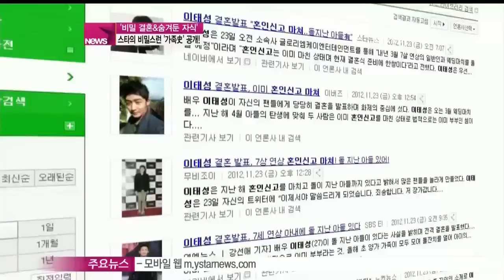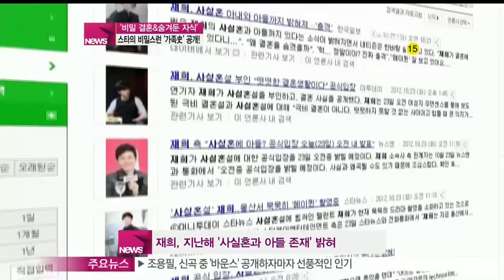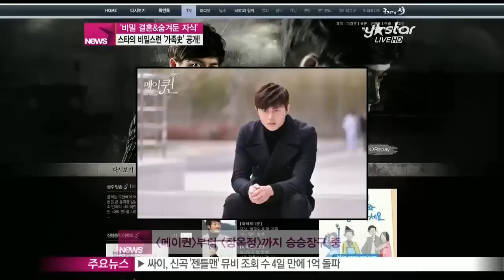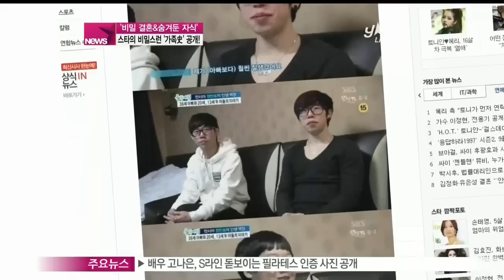[Y-STAR] Stars' secret family history ('비밀 결혼&숨겨둔 자식', 스타의 비밀스런 가족사 '깜짝공개')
지난해 이미 혼인신고를 마친 아내와 아이가 있음을 밝혀 화제를 모았던 배우 이태성씨가 최근 결혼식 계획을 밝혔습니다.

드라마 종영 후가 될 거라고 하는데요. 이태성씨 뿐만 아니라 결혼사실을 밝혀 팬들을 깜짝 놀라게 한 스타들을 살펴봤습니다.

배우 이태성이 결혼 계획을 밝혔습니다. 드라마 [금 나와라, 뚝딱!]에 출연 중인 이태성.

[현장음: 이태성]

가족의 모든 사랑과 아버지의 신뢰와 유능한 아내를 옆에 두고 앞으로 욕망과 야망을 그려내는 인물인데 유산과 그리고 후계자와 관련된 사건과 갈등이 생기게 되면서 인물이 많이 내적으로 변화가 있을 것 같은 기대가 됩니다

지금까지와는 사뭇 다른 캐릭터를 맡은 이태성은 지난 4일 열린 드라마 제작발표회에 참석해 깜짝 결혼계획을 발표했는데요.

이태성은 '드라마를 마친 뒤 군 입대를 해야 할 것 같다며 이에 앞서 예식을 올릴 예정'이라고 결혼식 계획을 알렸습니다.

이태성은 지난해 11월 7살 연상의 아내와 혼인신고를 마쳤으며 두 사람 사이에 아들이 있음이 전해져 화제를 모았죠.

실제 7살 연상의 아내를 둔 이태성은 매 작품마다 연상녀와 호흡을 맞춰 눈길을 끌고 있는데요,

[금 나와라, 뚝딱!]에서도 4살 연상의 배우 이수경과 부부로 출연해 연상과의 특별한 인연을 이어가고 있습니다.

[인터뷰: 이수경]

Q) 연하남 이태성과의 연기호흡은?

A) 좋죠 우선은 저보다 나이가 어리신대도 저보다 정신연령은 높으신 거 같고 그래서 제가 많이 기댈 수 있는 면이 많으신 거 같아요 2908 워낙 리드를 잘 해주시는 거 같아서 제가 편하게 할 수 있는 거 같아요

그런가하면 [장옥정, 사랑에 살다]에 출연 중인 배우 재희 역시 지난해 '사실혼과 아들의 존재'가 밝혀져  팬들을 깜짝 놀라게 했는데요.

재희의 결혼사실이 알려지면서 전역 당시 가진 재희의 인터뷰 내용이 주목을 받기도 했죠.

[인터뷰: 재희]

Q) 여자 친구가 있는지?

A) 점 찍어둔 사람이 있습니다 전역 했으니까 때 되면 제 마음을 전해보려고요 잘 되면 그 때 또 말씀드릴게요.

재희는 보도 자료를 통해'극비'라기 보다는 '비공개 결혼'이며 당당하게 혼인신고를 했고 출생신고도 했다'미리 알리지 못해 죄송하다고 공식입장을 밝혔는데요.

연기보다 사생활이 주목받는 것에 부담을 느껴 결혼사실을 알리지 않았다는 재희.  이런 우려와는 달리 재희는 복귀 작이었던 [메이퀸]부터 방영 중인 [장옥정, 사랑에 살다]까지 승승장구 하고 있는데요.

[현장음: 재희]

저는 사랑하는 여자를 위해서 한 나라의 왕과 맞장을 뜨는 조선 최고의 로맨티스트 현치수 역할을 맡았습니다 좋은 모습 많이 보여드릴게요 감사합니다

재희-이태성뿐만이 아닙니다.  사실 연예계에는 숨겨둔 아이에 대한 지각고백을 한 스타들이 적지 않은데요.

가장 대표적인 예가 바로 윤다훈!  지난 2000년 MBC시트콤 [세친구]로 한창 주가를 올리고 있던 당시 딸아이의 아빠임을 고백해 큰 화제를 모았고요.

[현장음: 윤다훈]

자식이 없었을 때는 자식을 그리워했었고 자식이 생기고 나니까 또 아직 저희 큰딸도 그렇고 작은 딸은 아직 어리지만 딸들이 너무 예쁘게 잘 커주고 4243 자식들은 꼭 있어야 되지 않나 생각합니다

모델 출신의 배우 김승현도 2003년 7살 된 딸이 있음을 고백했습니다.

배우 장혁 역시 6년간 열애한 2살 연상의 여자친구와 결혼 전 아이를 먼저 낳은 사실이 알려져  큰 화제가 됐는데요. 결혼식 당시 초대된 하객들도  출산을 먼저 축하했을 정도였죠.

[현장음: 김수로]

저보다 늦게 결혼해서 저 보다 애를 빨리 가져가지고 질투가 좀 나네요

이 밖에도 vos 출신의 가수 박지헌과 가수 박상민, 개그맨 정만호, 이상훈 등이 아이가 있음을 숨겨오다 뒤늦게 고백해 세간을 깜짝 놀라게 했는데요.

[인터뷰: 하재근 문화평론가]

Q) 스타들의 뒤늦은 가정 고백, 대중의 반응은?

A) 스타들이 사실은 결혼했습니다 사실은 애 뱄습니다 이러면 대중입장에서는 충격을 받는 거죠 하지만 결국에는 그 스타의 진실에 공감을 해주고 성숙하게 대응하는 그런 식의 문화가 자리잡아가고 있습니다

대중의 스타이기 전에 한 아이의 부모로서 보여준 멋지고 자랑스러운 모습!  앞으로도 멋진 모습 보여주길 응원하겠습니다.